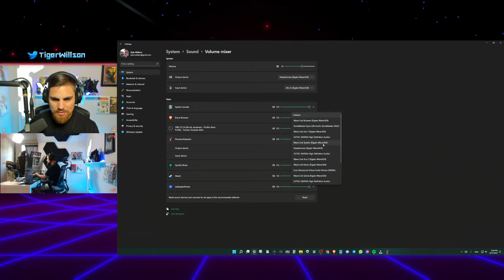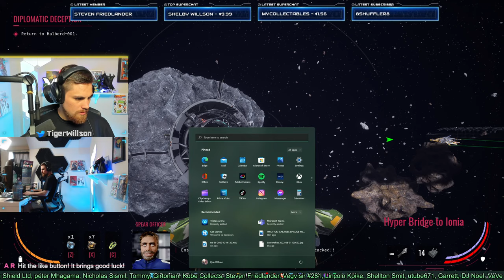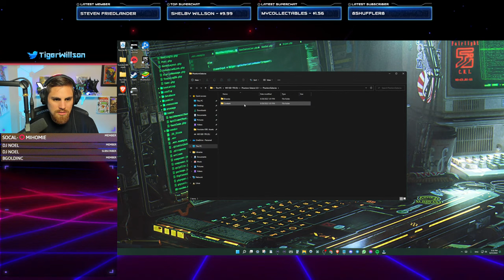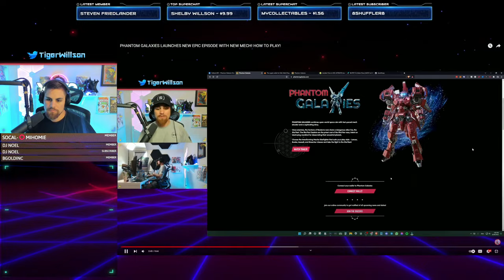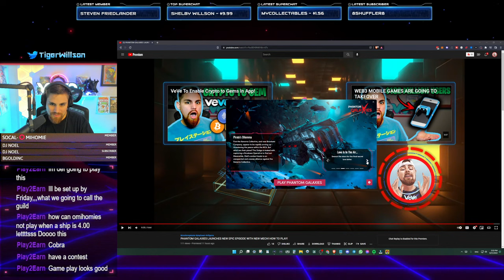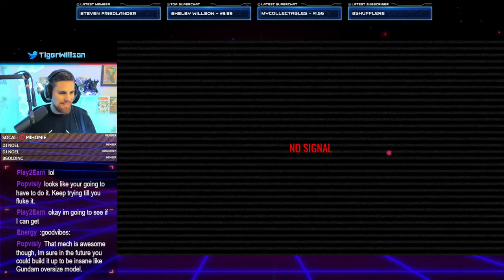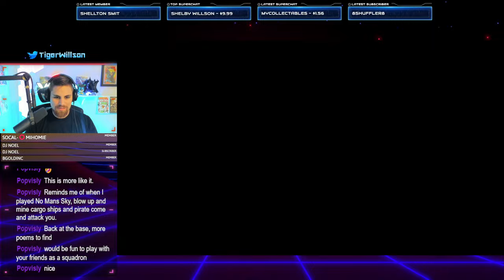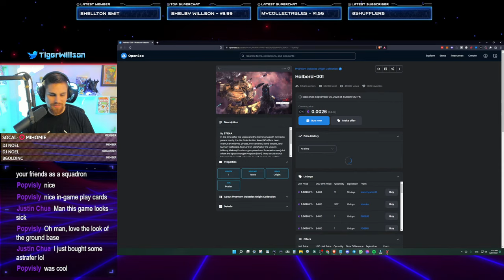PHANTOM GALAXIES EPISODE FOUR LAUNCH GAMEPLAY!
Blowfish Studios just released the fourth and final episode of the Alpha for Phantom Galaxies! Here is my first and live gameplay for episode four!